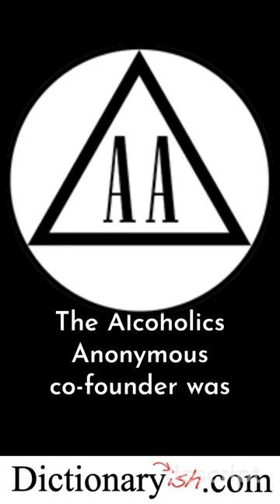LSD Trivia and Fun Facts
Some fascinating facts about LSD, also known as acid. LSD is a hallucinogenic drug derived from a fungus that grows on grain, particularly rye. Interestingly, catnip produces a similar effect to LSD or marijuana in cats. Even blind people have reported experiencing visual hallucinations after taking LSD. Aldous Huxley's wife injected him with LSD as he was dying of cancer, and it has been known to cure Post Traumatic Stress Disorder. The co-founder of Alcoholics Anonymous was so taken with LSD that he considered using it as one of the program's steps. Finally, up to 90% of the global LSD supply in the 1990s was manufactured in a converted decommissioned US missile silo. So, there you have it, some intriguing facts about LSD.